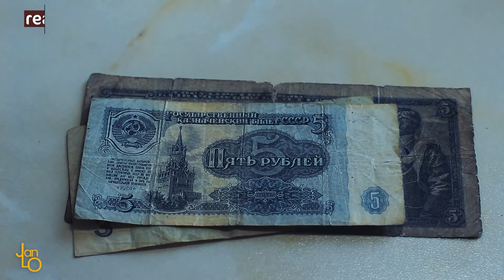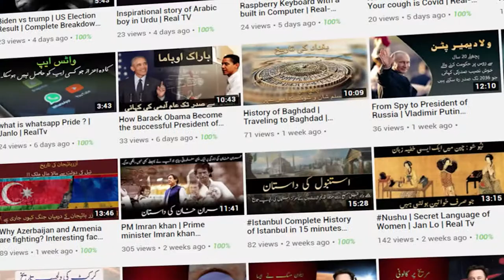Travel to Russia | Russia Complete Documentary | Janlo | Real TV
Putin
Russian
Russian army
Facts About Russia
Russia Urdu Documentary
Russia Urdu History
Russia Amazing Facts
Russia
Russia Aerial View
Explore Russia
Russia Travel Vlog
Russia Visit Visa
Discovering Russia
Russia Geographic Documentaries
Russia Discovery
Moscow Streets Walking
Russian girls
Walking in Moscow
FIFA World Cup
روس کی سیر
Russia facts
Russia Urdu & Hindi Documentary & History
Tour Russia
Russia Geographic Documentaries
Travel To Russia
روس کا سفر
Russia Amazing Facts
russian facts

Who was khairuddin barbarossa?
Travel To America | Amazing Facts about America | History of Amarica
Interesting Stories In Urdu | An Interesting Story of a woman who lives in 1994
Amazing Facts About Japan | Japan Complete History in Urdu | Travel To Japan Documentary
Inspirational Story of Diego Maradona | Diego Maradona Complete Biography in Urdu/Hindi
Fakhar Ud Din Pasha Defender of Madina | The ottoman Empire General Biography
Who was the Confucius? | Complete Biography of Confucius | Urdu | Hindi
Are we ready for the 2nd wave of Coronavirus ? Coronavirus Latest update
Amazing Facts about Amazon Forest | Animals of Amazon Forest |Amazon Rainforest